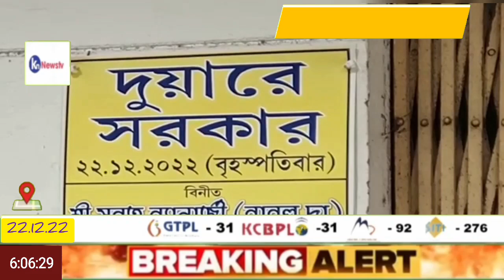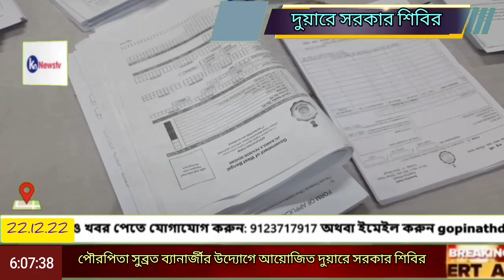পৌরপিতা সুব্রত ব্যানার্জীর উদ্যোগে আয়োজিত দুয়ারে সরকারের অষ্টম শিবির। knnews tv